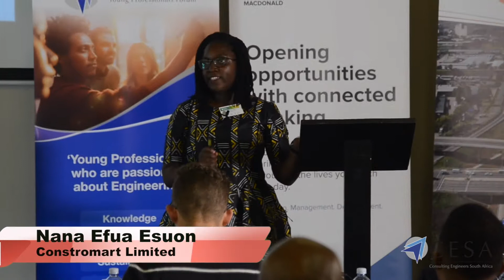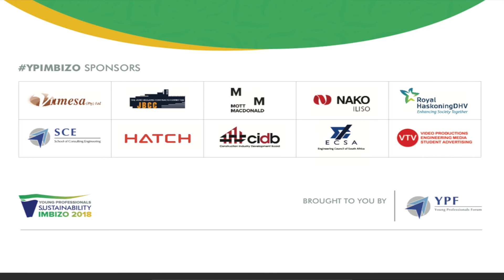CESA YP Imbizo Day 1 session 3a with Nana Esuon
CESA YOUNG PROFESSIONALS SUSTAINABILITY IMBIZO
(Sustaining the future of engineers)